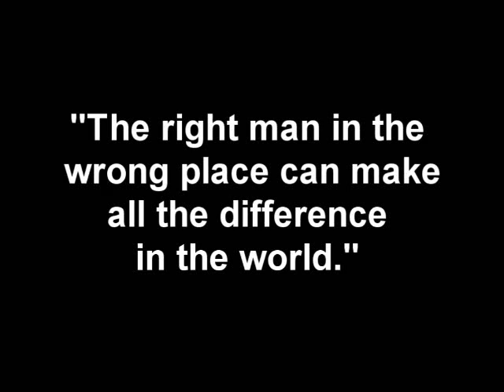Republic: The Revolution trailer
Still alive. Explain later. See you soon...